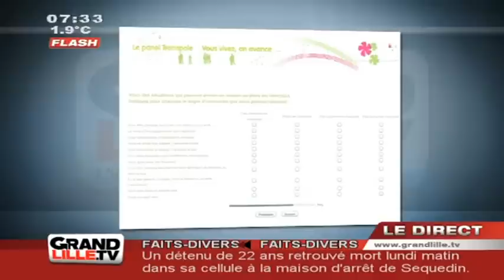Roms, Métro et Insécurité : Le sondage de la polémique ! (Lille)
Eric Quiquet, en charge des transports à la LMCU, revient sur le retrait du sondage autour du sentiment d'insécurité engendré par la présence des Roms dans le métro lillois

Sites webs/blogs, copiez cette vidéo avec le bouton "Intégrer" !